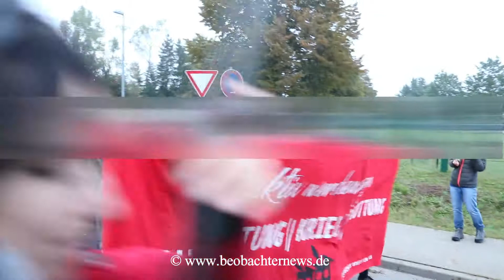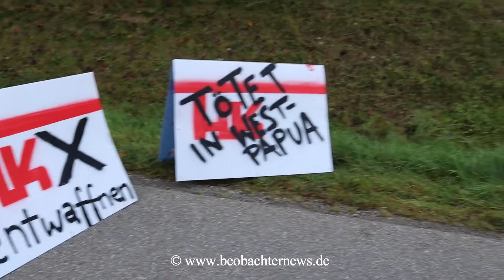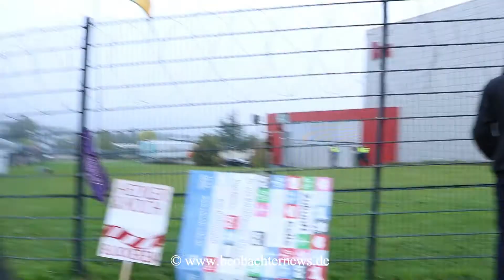Heckler & Koch wurde blockiert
Das Bündnis „Rheinmetall entwaffnen“ rief bundesweit zum Aktionstag in Oberndorf auf

Oberndorf. AntimilitaristInnen und InternationalistInnen des Bündnisses „Rheinmetall entwaffnen“ riefen für Freitag, 8. Oktober 2021, bundesweit zu einem Aktionstag gegen die international agierenden Rüstungskonzerne Heckler & Koch und Rheinmetall Defence in Oberndorf am Neckar auf. Mehrere hundert AktivistInnen aus verschiedenen linken Strukturen und Organisationen folgten diesem Aufruf, solidarische Unterstützung gab es auch aus Frankfurt, und auch aus Berlin reisten viele UnterstützerInnen an.